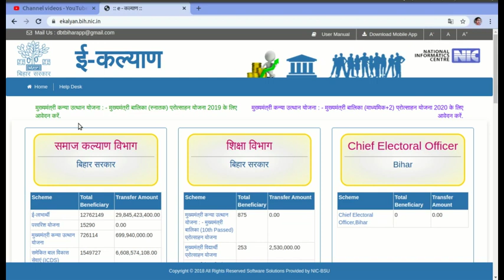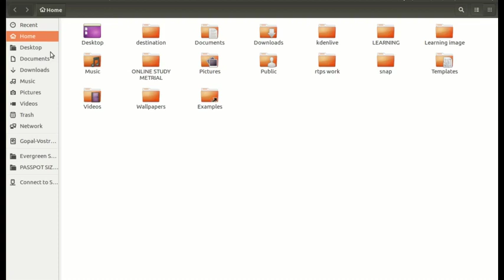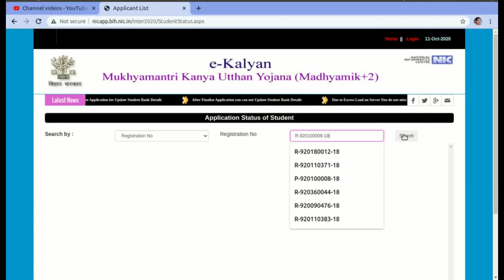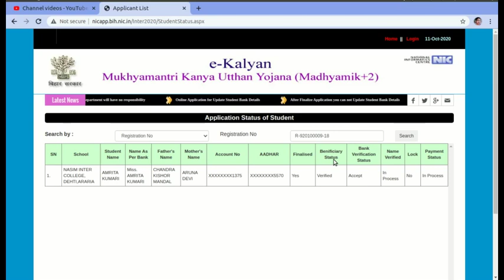kanya utthan yojana ka paisa कब तक मिलेंगे और फॉर्म वेरीफाइड हुआ कि नहीं जल्दी ऐसे चेक करें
इंटर पास उत्थान योजना 2020 पैसे कब तक मिलेंगे और फॉर्म वेरीफाइड हुआ कि नहीं जल्दी चेक करें